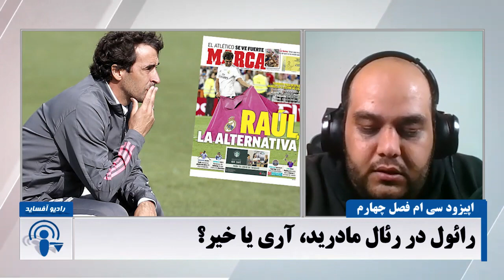رائول در رئال، آری یا خیر؟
رئال مادرید کاستیا بعد از ۷ سال تونست خودش رو به پلی آف لیگ ۲ اسپانیا برسونه، اما بچه های رائول نتونستن از مرحله پلی آف با موفقیت بالا برن. توی این ویدیو از اپیزود ۳۰ فصل ۴ رادیوآفساید درباره رائول، سبک مربیگریش و فصلی که با کاستیا داشت صحبت میکنیم.
رادیو آفساید، پادکست هفتگی فوتبال اروپا